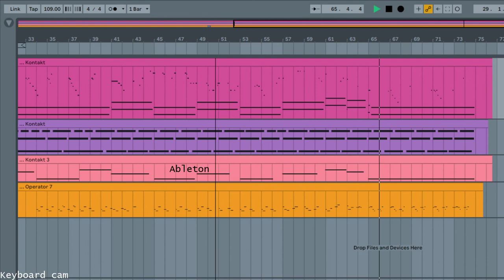1980s Planetarium Vibes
I was messing around with arpeggiators tonight and came up with this thing. Feels like like sci fi to me.